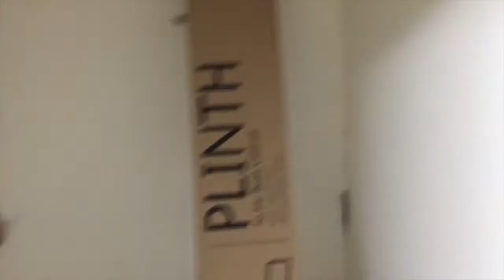Shoddy craftsmanship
It costs you nothing and helps me with my channels :- UK